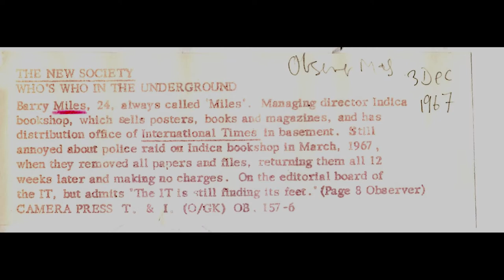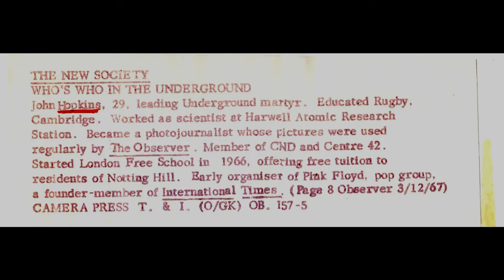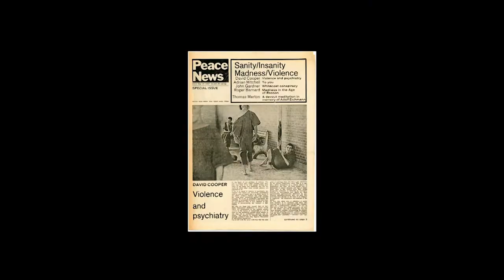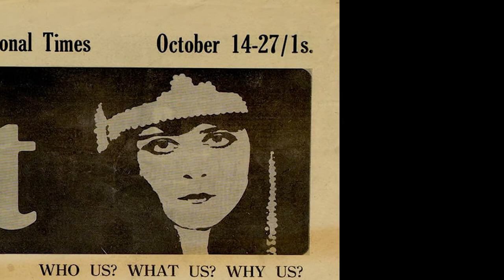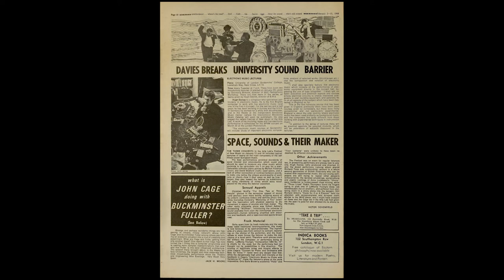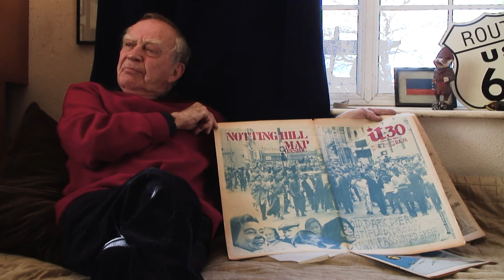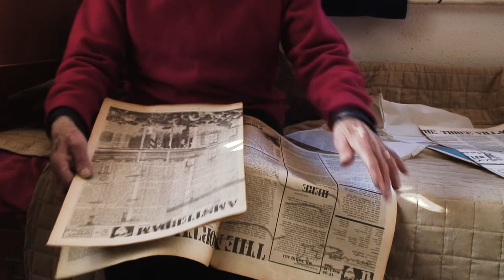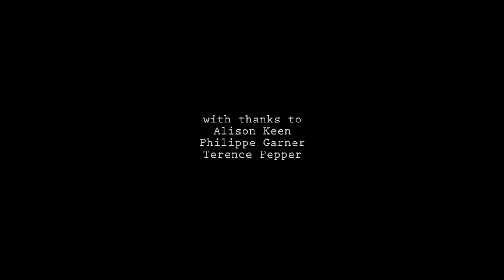Graham Keen 1966 And All That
Graham Keen was art editor for International Times between 1968 and 1970, a period of exceptional  turmoil and intensity in society in Britain, and productivity and modes of resistance in the arts in particular.
IT borrowed £200 from John Lennon to get the paper up and running - and paid it back.
This is the story of those times according to someone who was there and helped document a revolutionary movement whose achievements form the basis of the way we live to day: feminism, gay rights, the environment, civil rights, anti-racism, anti-homophobia, veganism, artificial intelligence, developments in print media, broadcasting, music, fashion, film, photography...the list goes on.